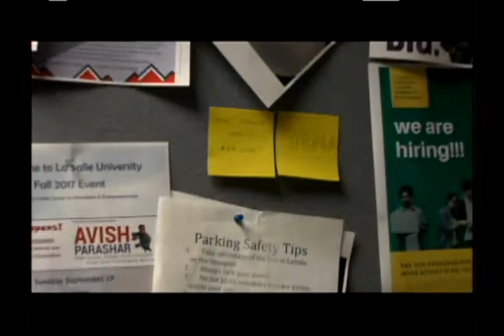SportsTalk Philadelphia #2009 11-14-19